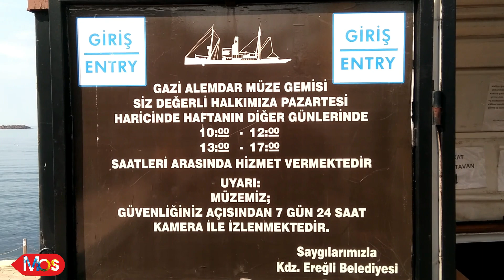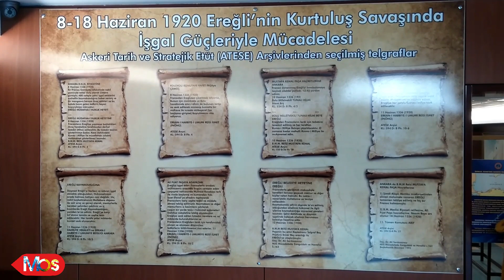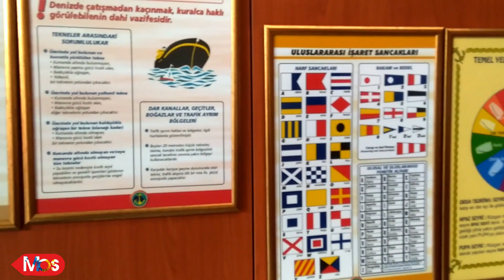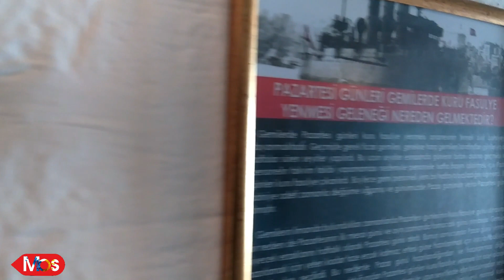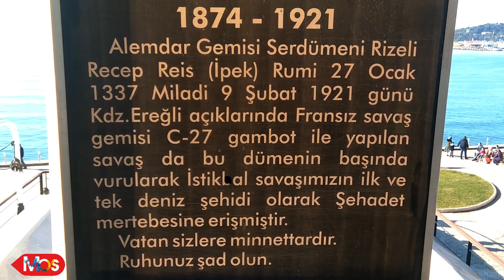Alemdar Gemisi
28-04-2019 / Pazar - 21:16